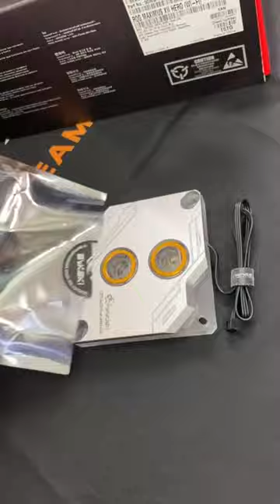Computer cooling has always been a major let's take a look at the cooling solution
부품설명부터 조립 그리고 선정리까지 최대한 무편집 풀버전으로 만들었습니다.
이 영상 하나로 왕초보도 컴퓨터 조립을 성공할 수 있으셨으면 좋겠습니다.